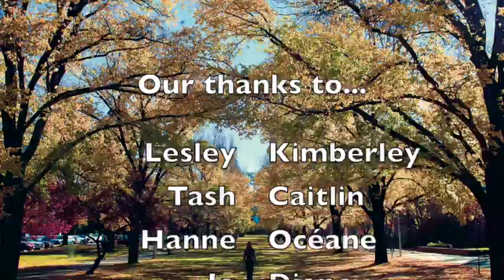SurvivePhD15: What did you get from this course?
We invited the participants taking the "How to Survive Your PhD" course to share their experiences in the course, and tell us what they have learned.

Thanks to Lesley, Tash, Hanne, Jo, Delena, Kimberley, Caitlin, Océane, Diane, and Jenny for their submissions!